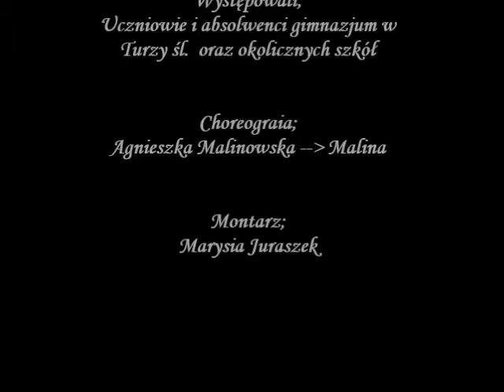Demoniczne przedstawienie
Grupa taneczna w wydaniu demonicznym.